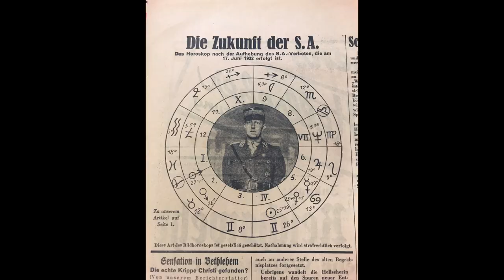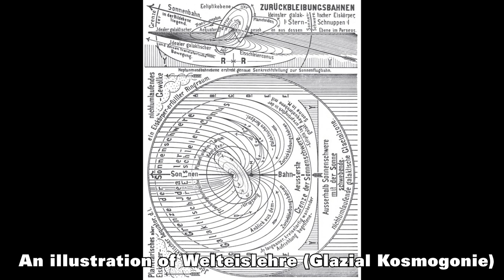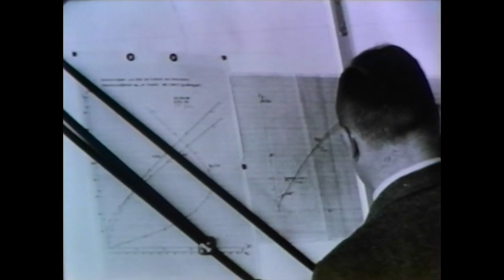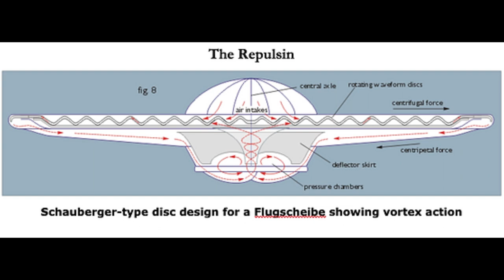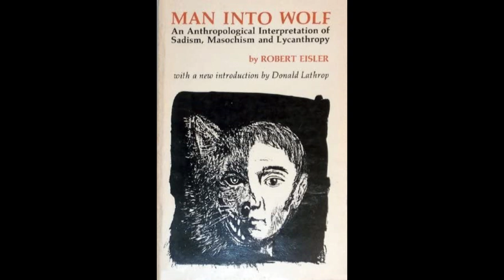Nazi Occult Super Weapons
Scholars have long-debated the complex relationship between Nazism and the occult. Some have argued that the occult was only a marginal part of the Nazi project, while others, such as Nicholas Goodrick-Clarke claim that occultism was at the bedrock of the Nazi project. Following Goodrick-Clarke’s analysis, which we find to be convincing, this video looks at the ways in which the occult shaped and informed Nazi science. This video is particularly interested in how Nazi wunderwaffe, or “wonder-weapons,” came to be infused with occult philosophy, practices, and symbols. In so doing, we hope to show that much of the Nazi intelligentsia viewed the occult as a tool that could supplement and enhance science.

00:00 Fact or Fiction?
01:31 Supernatural Fortresses
04:53 Anti-Gravity Weapons
08:39 The Werewolf
10:16 Mystic Spells

Inspired by Mark Felton Productions, The Armchair Historian, Invicta, Kings and Generals

Bibliography
Hitler’s Monsters: A Supernatural History of the Third Reich by Eric Kurlander
“The Mystical Origins of National Socialism” by GL Mosse
“Rethinking Nazism and Religion: How Anti-Christian were the ‘Pagans?’” by Richard Steigmann-Gall
“‘Ethnotheism’” and Official Nazi Views on Religion” by Samuel Koehne
The Second World War by Antony Beevor
“Of German Frauleins, Nazi Werewolves, and Iraqi Insurgents: The American Fascination with Hitler’s Last Foray” by Christina von Hodenberg